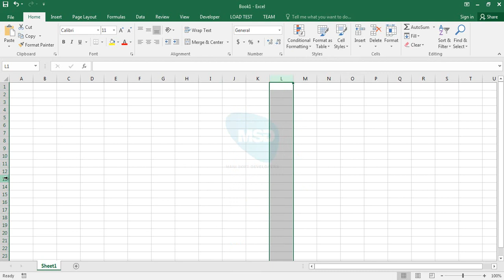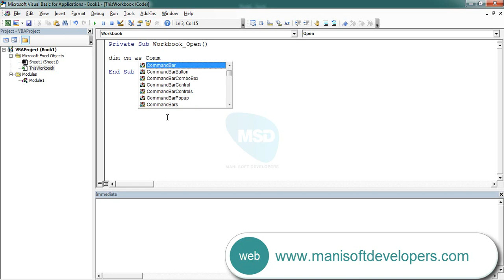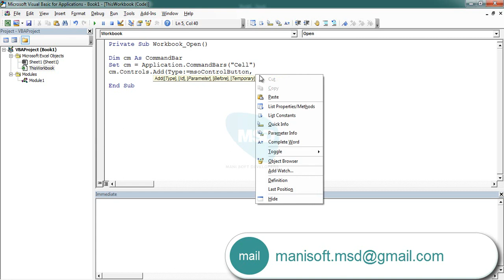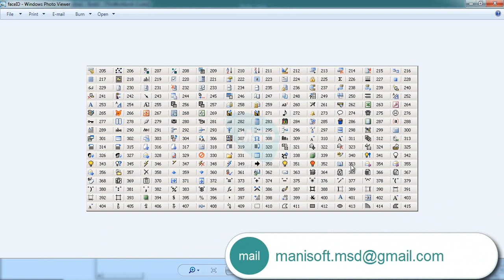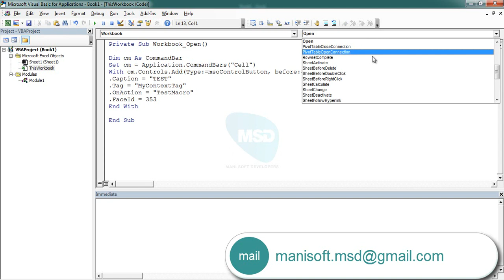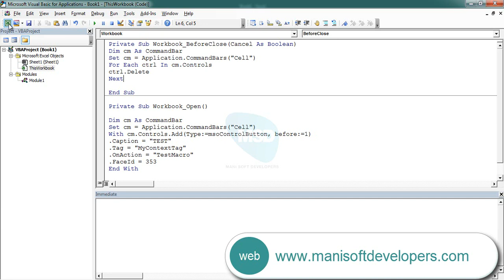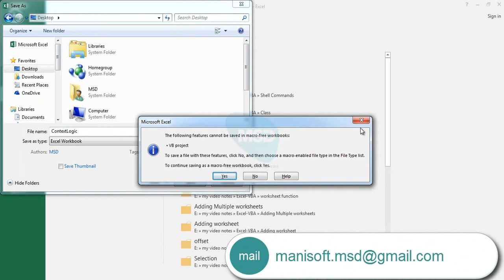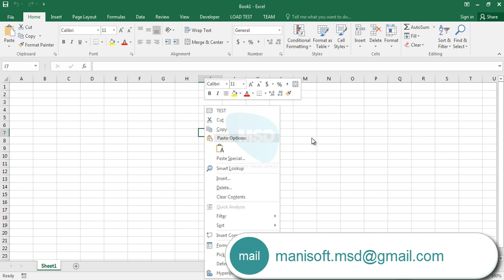Excel VBA in Tamil part 48 - Context menu